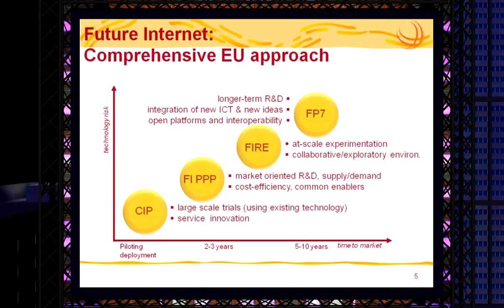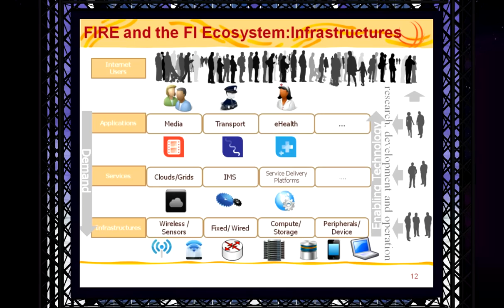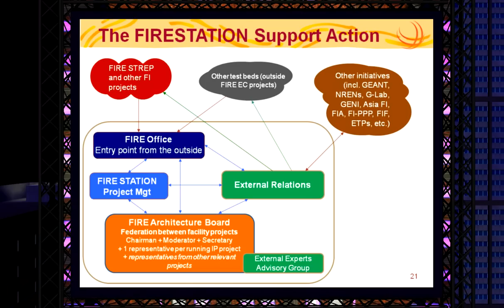FIRE 3D - Future Internet Research and Experimentation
Future Internet Research and Experimentation - FIRE overview presentation in 3D  (updated Sept_2012).